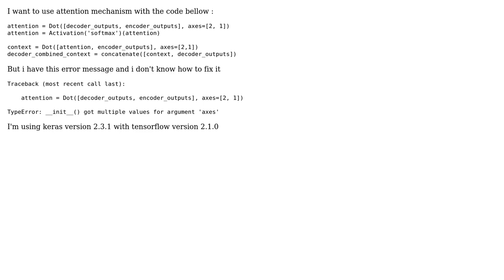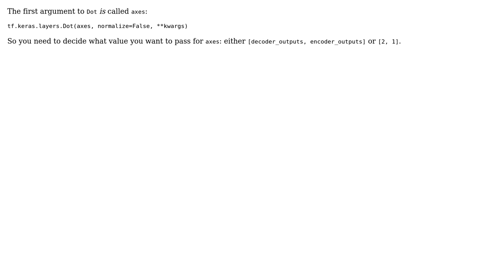TypeError: __init__() got multiple values for argument 'axes' (2 Solutions!!)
TypeError: __init__() got multiple values for argument 'axes'

With thanks & praise to God, and with thanks to the many people who have made this project possible! | Content (except music & images) licensed under CC BY-SA | Music | Images & others | With thanks to user Youness Saadna user Thomas user Dr. Snoopy and the Stack Exchange Network Trademarks are property of their respective owners. You are responsible for your own actions.